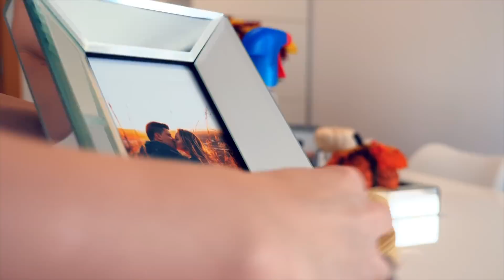УБОРКА КВАРТИРЫ + ОСЕННИЙ ДЕКОР! | Sweet Home | FALL CLEANING ROUTINE 2018 | МОТИВАЦИЯ ДЛЯ УБОРКИ!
instagram Катя: makeupkaty
instagram Ваня: th3v1g